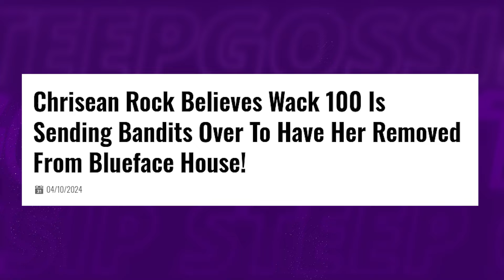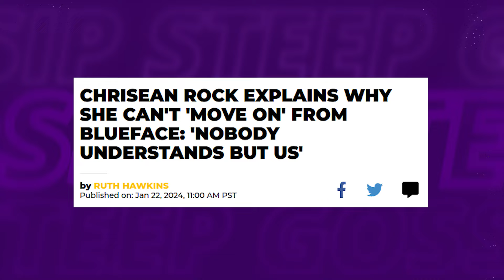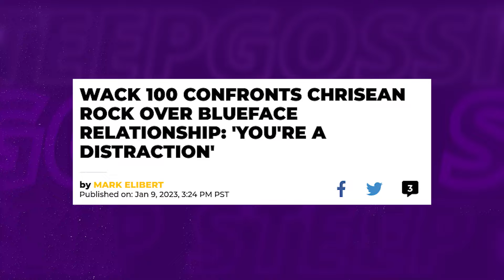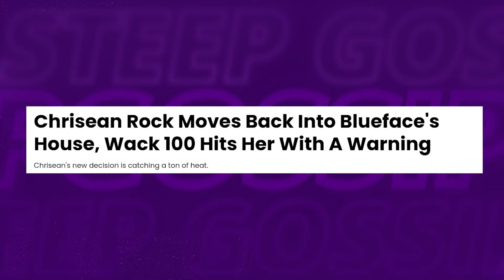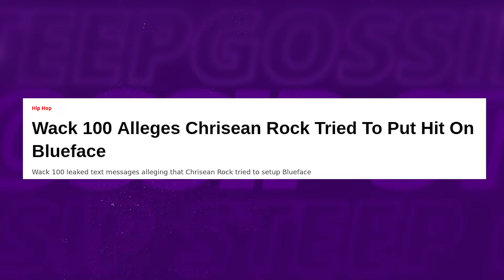Wack 100 Revealed KICKING OUT Chrisean Rock From Blueface's House!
In a whirlwind of celebrity drama, the infamous Wack 100 has thrown himself into the spotlight once again, stirring up controversy with none other than Blueface and his romantic entanglements!

1. The videos have no negative impact on the original works.
3. The videos are transformative in nature.
4. We use only the audio component and tiny pieces of video footage, only if it's necessary.